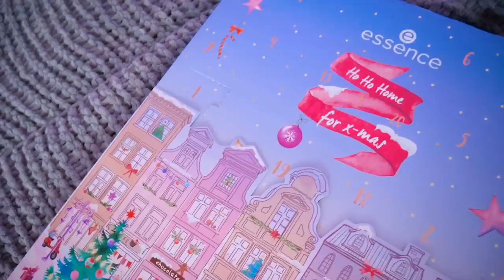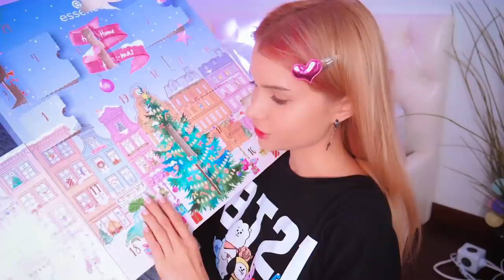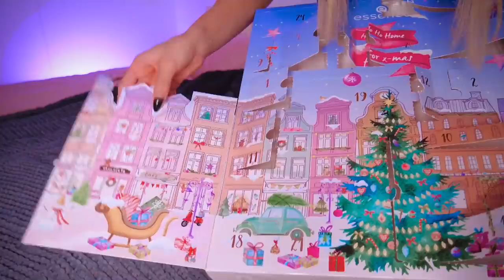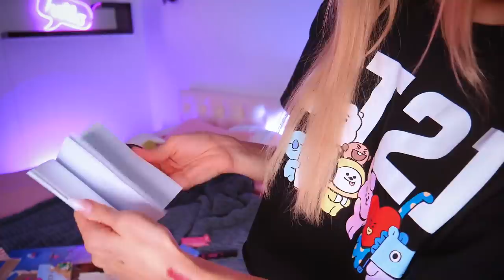Распаковка АДвент Календаря ESSENCE 💄Какая Х На Этот Раз?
сегодня распаковываю бьюти адвент календарь от эссенс. будет ли он хорошим или ерунда скоро узнаем. что внутри адвент календаря essence?

САМЫЙ ДЕШМАНСКИЙ АДВЕНТ КАЛЕНДАРЬ ESSENCE💄 КАКАЯ Х НА ЭТОТ РАЗ?